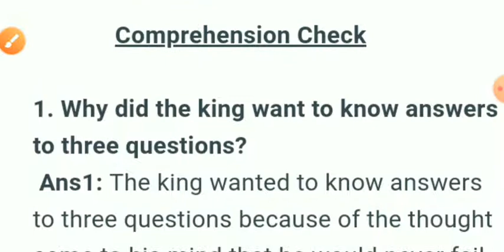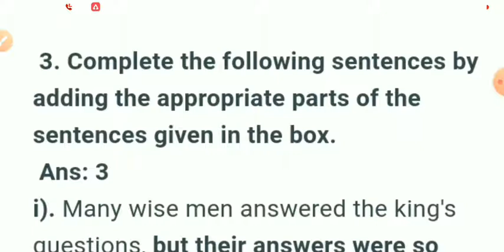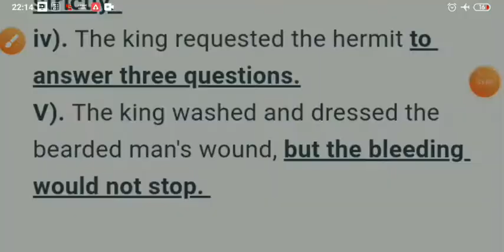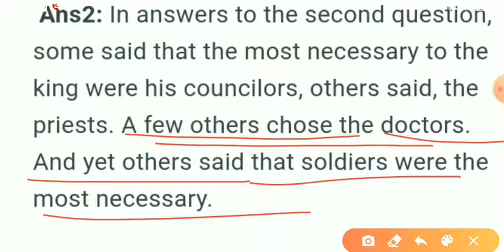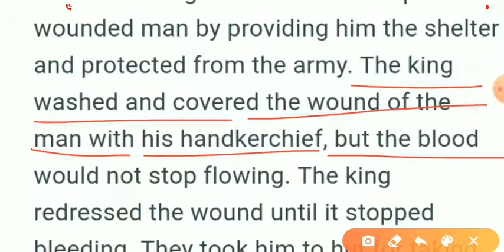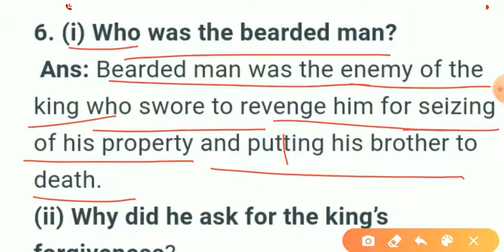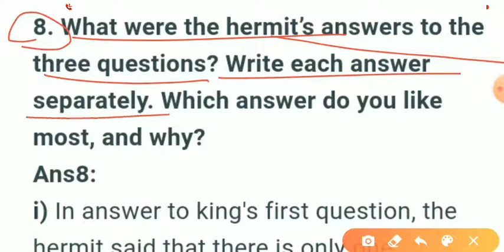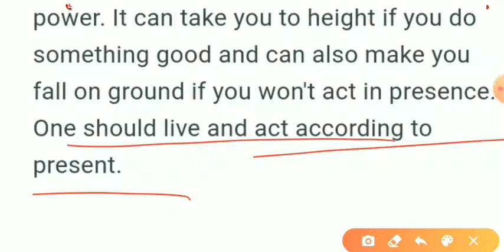Class 7 English chapter 1 question answer | three questions | honeycomb